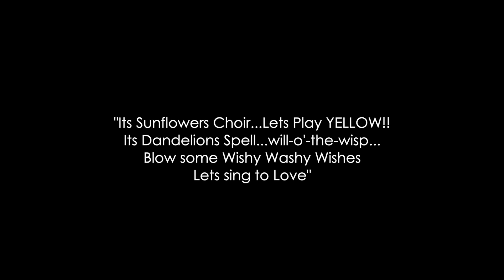TERE LIYE || SARANGA || OFFICIAL MUSIC VIDEO (HD)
"A song opens a door ..to a hope..to the unknown" Whats your song? "Tere Liye" is a Unashamedly romantic, cool, Smooth and fun LOVE song!Its about pursuing your love with Fire and passion, rain or sunshine! 24/7 ! Its when love is your condition and a guiding light. Video with my wild spirit fur baby "Jet" in the video.
Smile and sing to yourself!! "Tere Liye Main jaon,  Tere Liye main jee loon"
Melodious and catchy Includes beautiful Acoustic Guitar and saxophone.

SONG NAME: TERE LIYE
OFFICIAL ARTIST: SARANGA
MUSIC PRODUCER: DOLAN AM
DIRECTOR+EDITOR: RJ PADDA
VIDEO: REAL ICON STUDIOS

LYRICS:
Verse1:
Agar Tu Chaand Bhi Maang Le
Tere Liye Main Mar Jaon
Tere Liye Main Jee Loon
Tere Liye Main Kho Jaon Is Jahan Se

Agar Tu Chand Bhi Maang Le
Main Wo Tod Ke Le Aaun
Tere Dil Ko Jo Bhaye
Main Wo Saaz Ban Jaon
Saagar Ki Boond Boond Mein
Main Tera Naam Likh Doon
Teri Raton Ko Sajaye Main Wo Khaab Ban Jaon

Jeena Hai Tere Sang Mujhe Mere Manjure Khuda
Khabhi Khafa Hoke Tu Na ho Juda
Meri Ye Dua Rehti Hai Din Wo Aaye Na Kabhi
Ki Ik Saans Bhi Main Loon Tere Siva

Woooooooooooooo
(Saxophone)

Agar Tu Saath Hai Mujhe Manjoor
Bin Saanse Din Raat
Bas Tu Hamesha Muskuraye

Hamein Chahe Mere Yaar